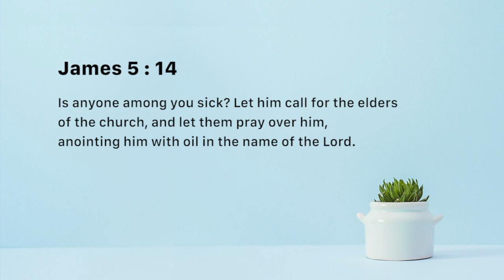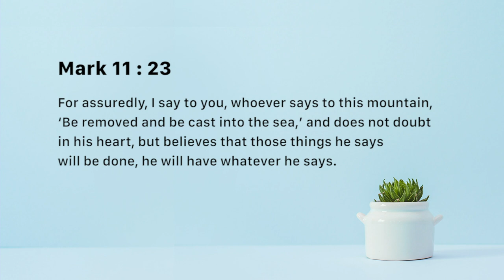Pray in Faith - Nancy Ramya | Daily Devotion, September 13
Today's Devotional - “Pray in Faith"